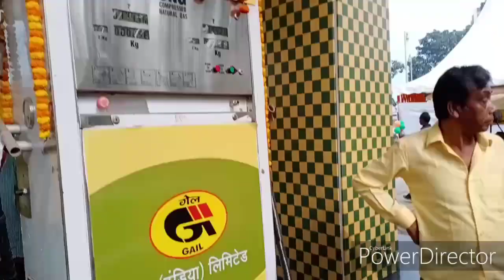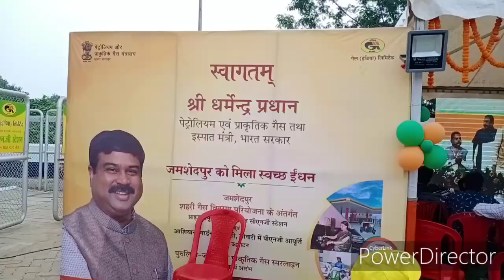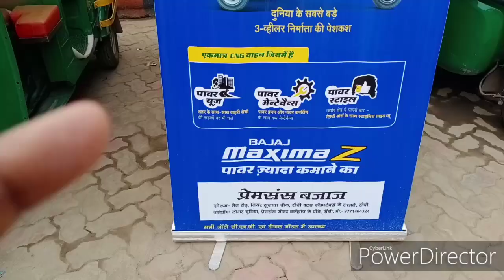Auto Mein gas Kaise Bharte Hain / new gas ka pump Jamshedpur NH. 33 CNG GAS /